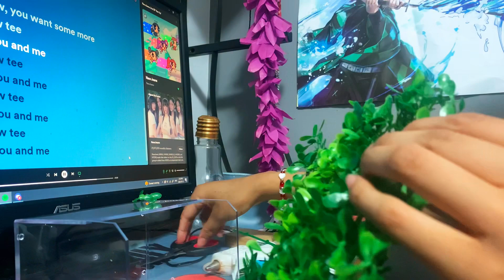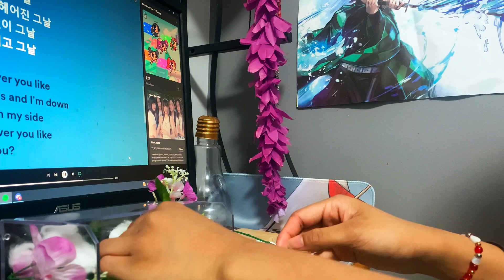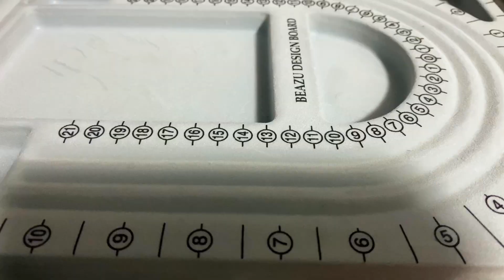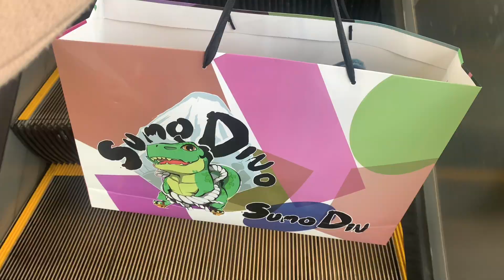VLOG #4 - gift making